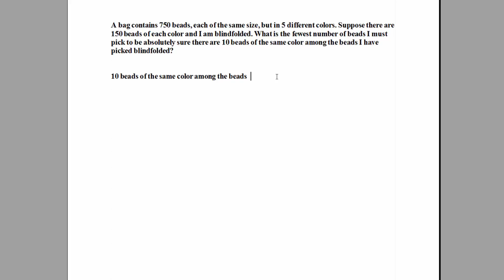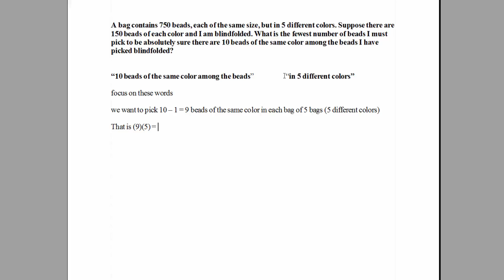Math Olympiad Contest Problems for Elementary and Middle Schools: #36 [HD]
A bag contains 750 beads, each of the same size, but in 5 different colors. Suppose there are 150 beads of each color and I am blindfolded. What is the fewest number of beads I must pick to be absolutely sure there are 10 beads of the same color among the beads I have picked blindfolded?